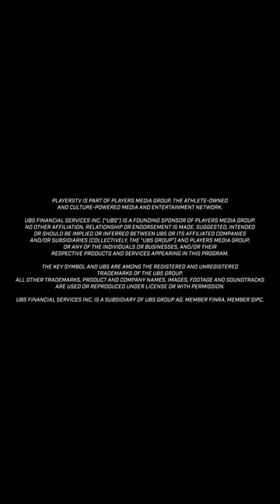Level Up - Michael Norman